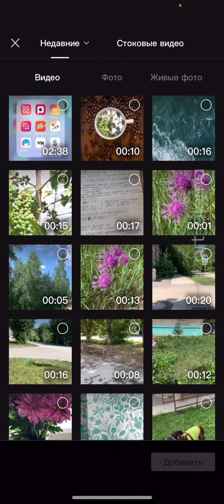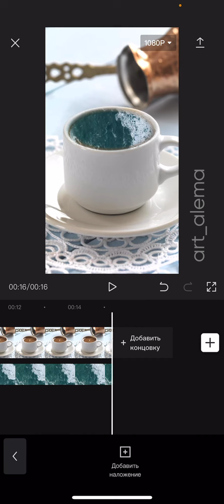Как сделать эффект моря в кружке приложение CapCut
Еще один способ сделать пустую чашку с интересным эффектом.
Так как на андроид в программе Иншот нет всех функций, поэтому ищем альтернативу в других программах.

Понадобится приложение CapCut, в VN почти всё тоже самое
Фото с кружкой
И видео с морем

Если вам нравится то, что я создаю – буду благодарна за поддержку.